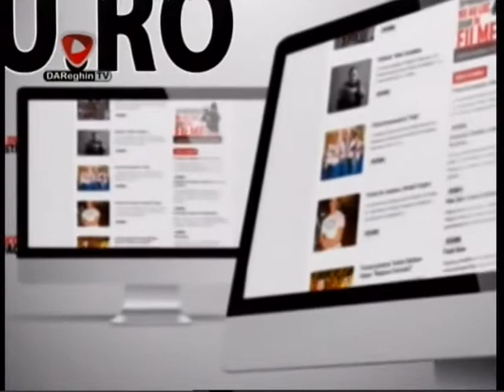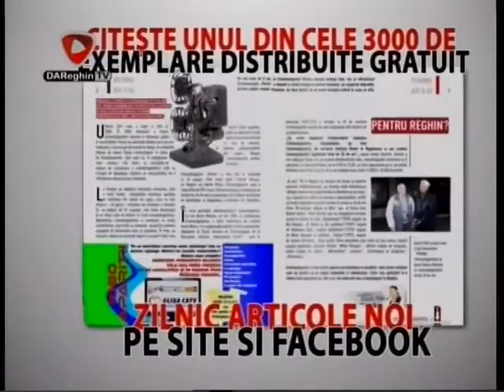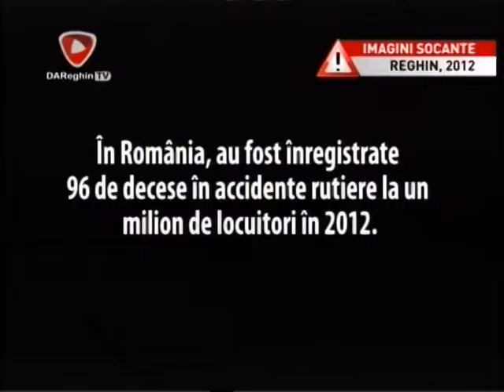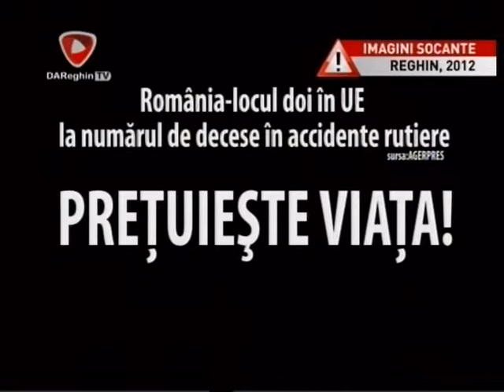INTERVENTII DE SEZON (2014 02 07)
Invitat: Ioan Chibulcutean